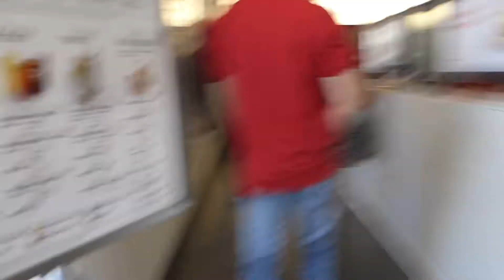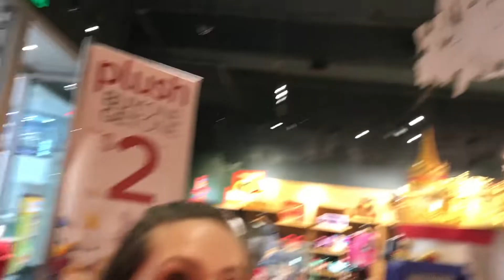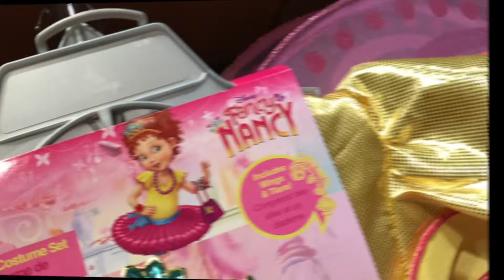BIGFOOT CHALLENGE!!! ~GOING VIRAL~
GAME ON BUNCHA DURAN'S CAUSE THERE'S A BIGFOOT ON THE LOOSE. WANT TO BE PART OF THE BIGFOOT CHALLENGE? RECORD YOUR EXPERIENCE AND HASTAG US @